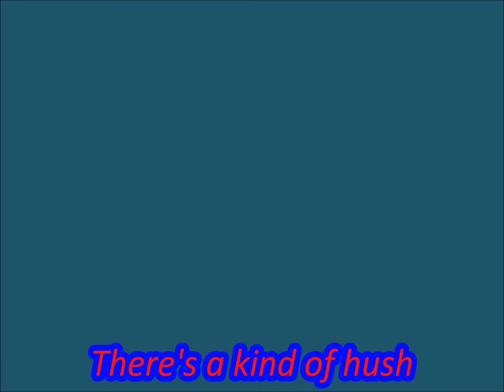Cheryl Miller (Daktari).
The 23 rd Annual Golden Globe Awards. February 28, 1966